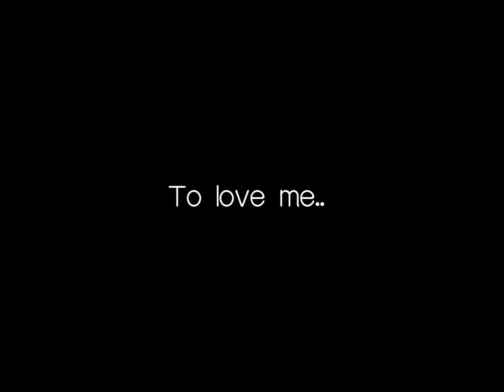To love me / Gacha club /mlb